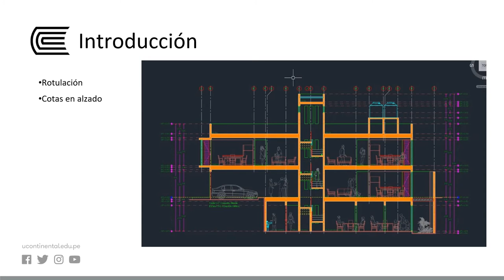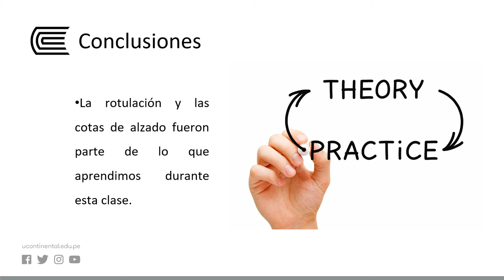Rotulación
Representación Digital I - Semana 12